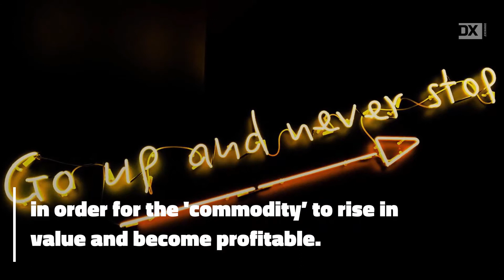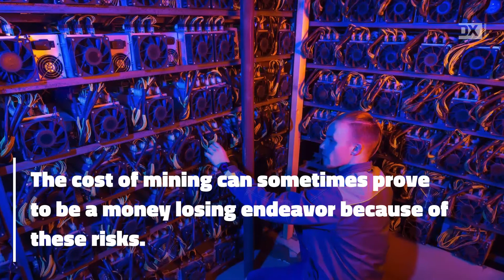Crypto Mining and Metals: The Art of Inventory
The mining of cryptocurrency in the broad digital asset market continues to get plenty of attention. Miners by definition in the simplest sense create cryptocurrencies by using their computing power to create new coins via the decentralized ledgers of blockchains.